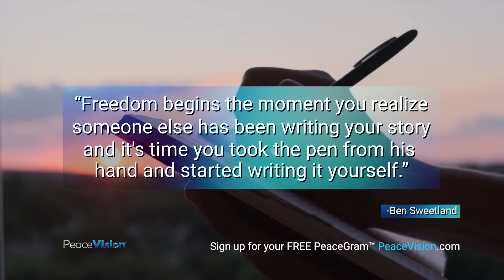4.18.21 PeaceGram Quote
PeaceGrams to Inspire. Find more @ PeaceVision.com